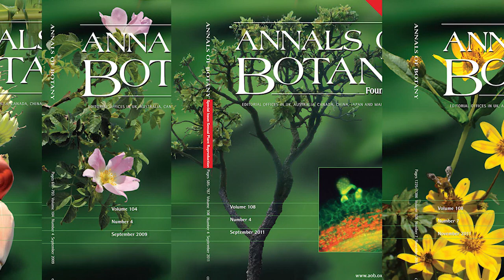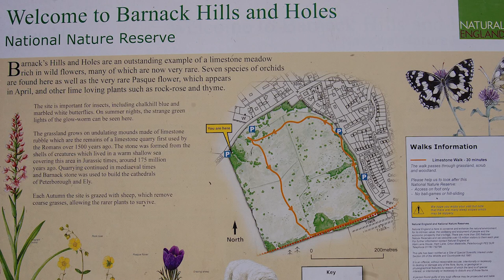Roses and insets on Annals of Botany covers.mpg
Roses and inset images on the cover of the Annals of Botany: A video blog

I am discussing the cover images in Annals of Botany in my first video blog today. Each year, we have a large image in the background, and the three videos in this series will discuss the species in these images, where they were taken and why we used them. I have chosen a species that is particularly interesting to the region where the plant grows, ranging from rarer and threatened species, a crop with disease stress challenges, to a shrub in an important tropical savanna region and a species with cultural importance. In the first of the series, I am showing a range of the inset images used on the covers as well, to feature papers in a particular issue.

The first video blog shows a rose from an SSSI - Site of Special Scientific Interest - in Cambridgeshire in the East of England. Barnack Hills and Holes is an area of grassland on Jurrasic limestone, and is actually a disused quarry, but not from recent years. It provided stone since the Roman times, including for building Peterborough Cathedral. This has left the areas as a rolling, hummocky area, with several quite rare plants including no less than eight species orchids - studied by another Annals of Botany editor, Mike Fay at Kew. Other notable plants are the parasitic Knapweed Broomrape Orobanche elatior, and, actually my first choice for the cover, the Pasque Flower, Pulsatilla vulgaris from the Ranunculaceae and sometimes classified in the genus Anenome. These pictures were taken at the end of May, rather late in the season. Photographically, though, there are a number of constraints for the main cover image. The resolution and printing screen for a glossy cover printed as something larger than A4 is amazingly high, and strains digital cameras - unfortunately your Editor neither has the funds to purchase a Nikon D3 (or even the rumoured D4) camera and lens, nor the muscles and baggage capacity to carry it around. The cover picture is masked and placed onto a generic green dappled forest-floor background. Altogether, the resolution requirements and the hairiness of the Pasque flower meant it was not suitable for the cover, and we changed to a dog rose, Rosa caninin, growing very widely throughout England and Wales, for the final cover.